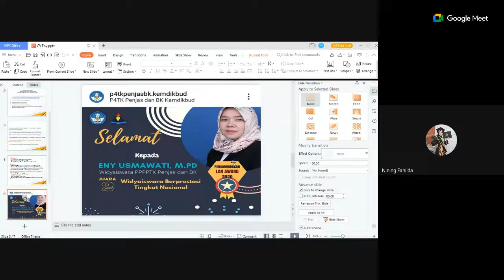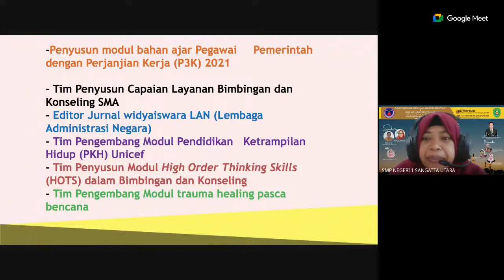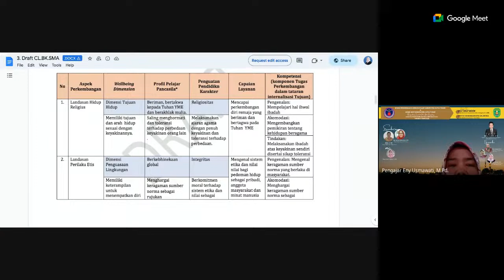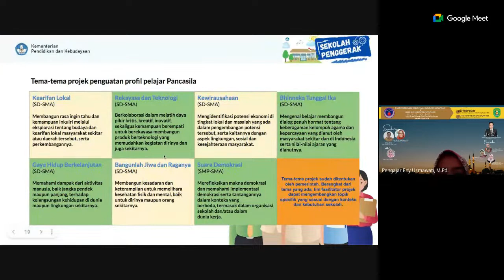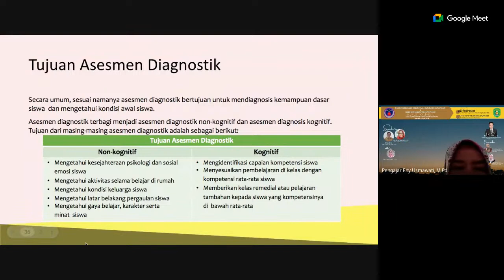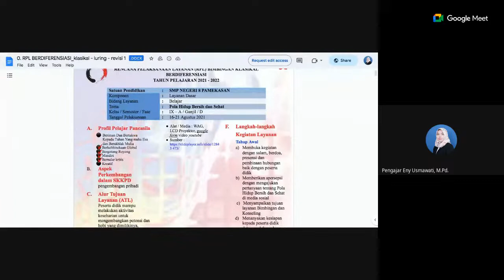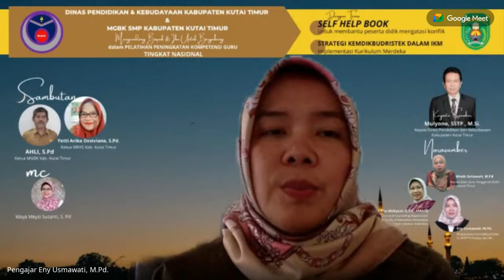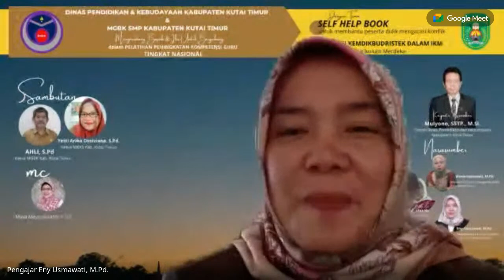Sinergitas guru BK dan Guru Mapel dalam IKM (Implementasi Kurikulum Merdeka)